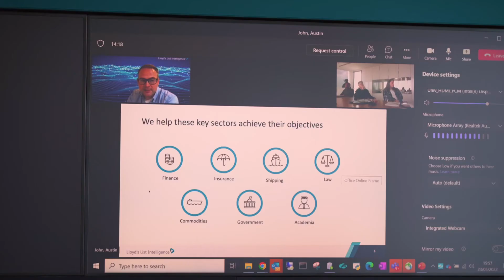Resurgo Spear Programme and Pharma Intelligence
We teamed up with other teams at Informa Intelligence to help improve access and break down barriers as part of our passion for improving diversity, inclusion and accessibility to everyone.